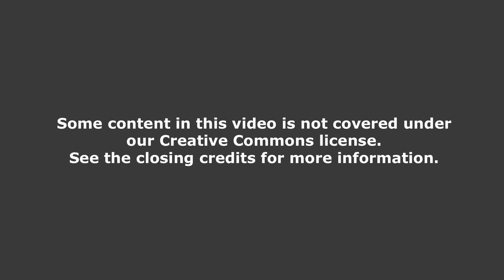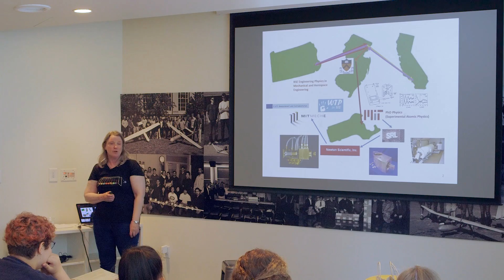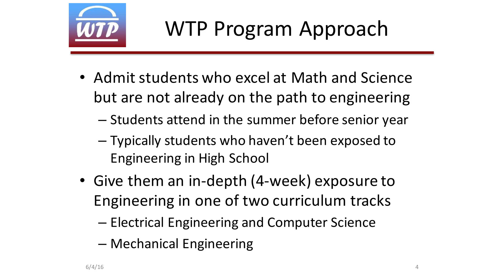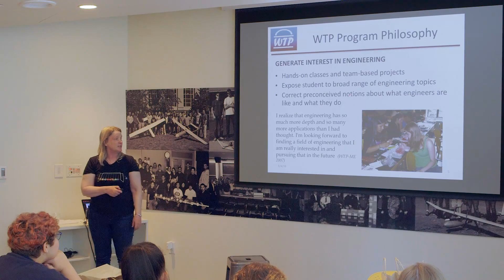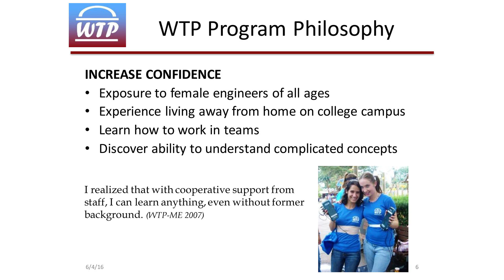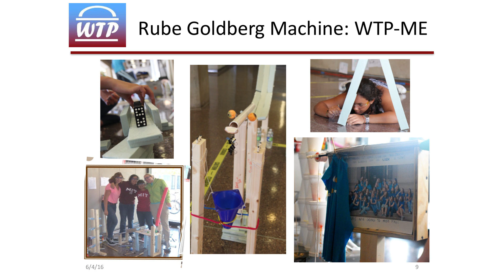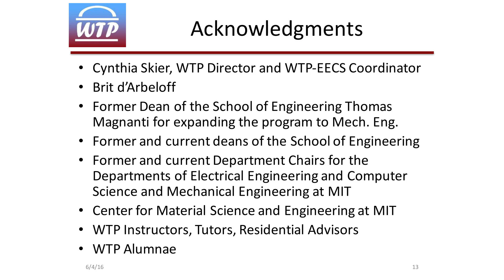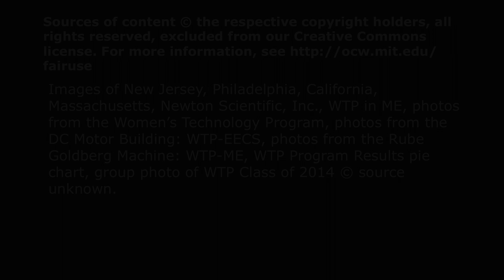Inspiring the Next Generation: Women's Technology Program at MIT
MIT RES.2-006 Girls Who Build Cameras, Summer 2016
Instructor: Barbara Hughey, Ph.D.

Barbara Hughey, Ph.D. from the Women's Technology Program at MIT discusses the workshops and programs hosted for high school girls as part of the WTP.